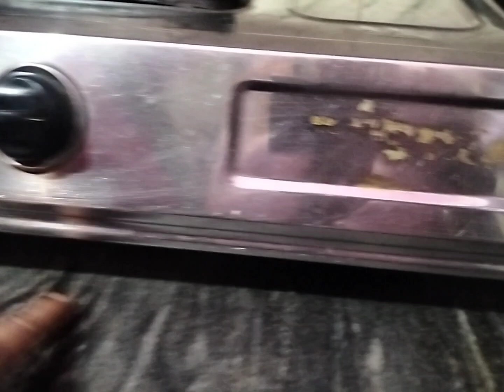कम समय में अपने घर के कठिन से कठिन कामों को करें आसान easytips simple tipsandtricks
कम समय में घर के कठिन से कठिन कामों को करें आसान